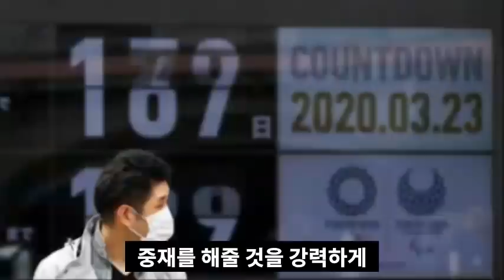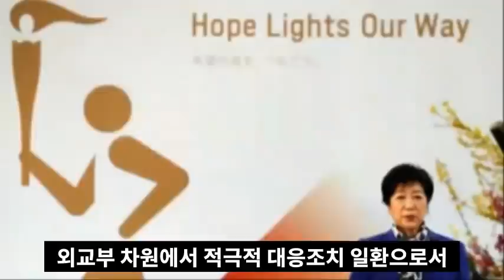올림픽포기하나!신이 버린 국가 일본!일본 대지진에 태풍까지! 속보! 일본 홋카이도 강진발생!대지진과 태풍 일본 완전패닉 후지산대폭발위기! 지구에서 영원히 사라질 대위기!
📢BGM
✔Track - HOMI - Frost virus